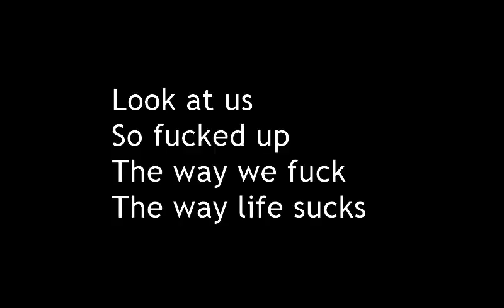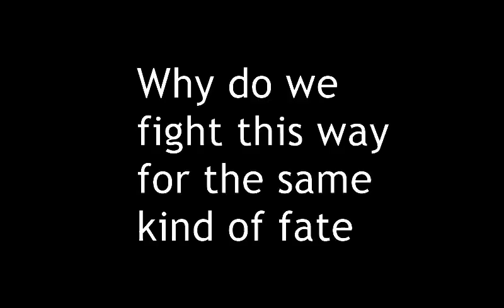DevilState - DevilDance (Lyrics)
Onscreen lyric video requested by DevilState for their song DevilDance.